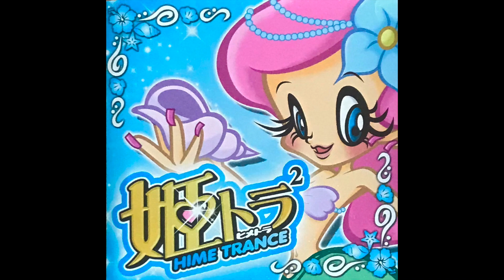Barbie Young / Cartoon Heroes (4 Skips Vs. Floorbreaker Remix)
A Hands Up Trance remix of "Cartoon Heroes" by Barbie Young (Though the original song is by Aqua.) "Cartoon Heroes (Speedy Mix)" originally appeared on Dancemania SPEED 9, but also appeared on 姫トラ Speed/Hime Trance Speed. This remix was released on one of the 姫トラ 2/Hime Trance 2 promo vinyls, and it also released on a Major Record "Trance Paradise" themed promo vinyl. This remix also reappeared on Cover*Trance.

Lyrics:

We are the cartoon heroes whoa
We are the ones who are gonna last forever
We came out of a crazy mind whoa
And walked out on a piece of paper
Here comes Spiderman, arachnophobian
Welcome to the toon town party
There's still more to come, and everyone will be
Welcomed at the toon (toon), town (town), party

* One by one we're makin' it fun (2x)
One by one (2x)
One, one, one, one
One by one we're makin' it fun
(what you wish to do)

Verse:
We are what we're supposed to be, illusions of your fantasy
All dots and lines that speak and say;
"What you do, is what you wish to do"
We are the color symphony, we do the things you want to see
Frame by frame, to the extreme

What we do, is what you just can do (3x)
What we do is what- we're makin' it fun

Welcomed at the toon, town...

Repeat *

Repeat Verse

What we do, is what you just can do (4x)